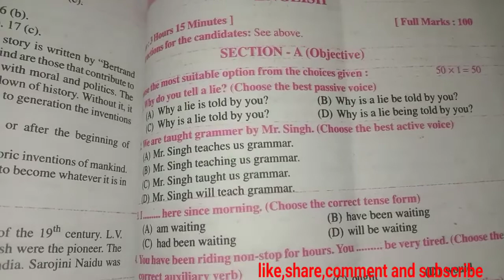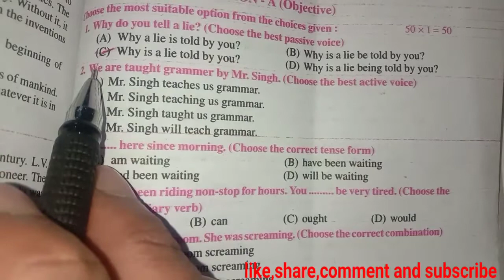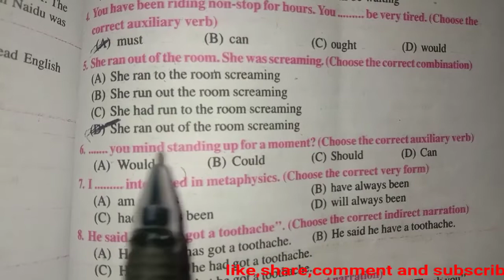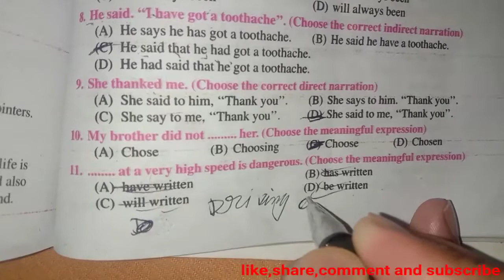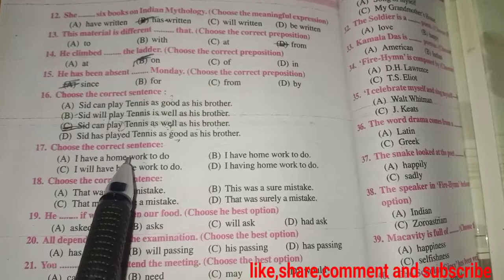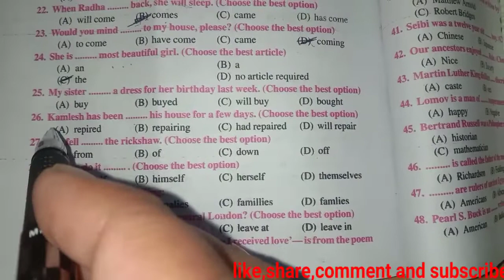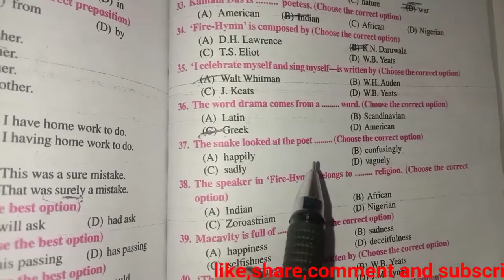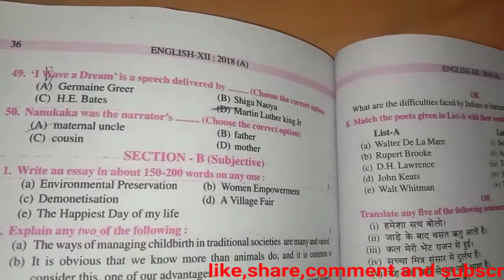12 th class question bank solution (English paper-2018)